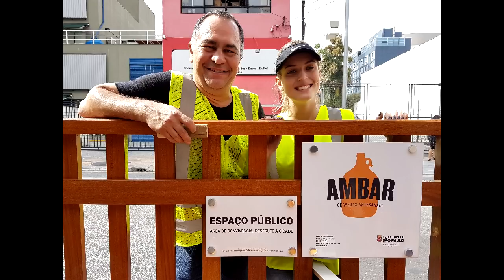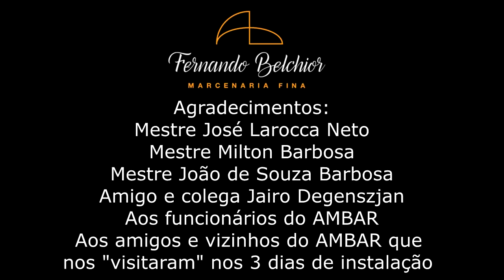GO PRO registrou parte da instalação do Parklet AMBAR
Foi com prazer que recebemos de nosso cliente Neoparklet, as imagens da câmera de ação Go Pro de parte da instalação do Parklet do AMBAR (Pinheiros-São Paulo).
Esta instalação aconteceu no final de maio/2018 e foi muito gratificante para nós, que pudemos contribuir para deixar São Paulo mais sustentável, humanizada e bonita.
Informação: apesar de construído e mantido por uma empresa privada, o Parklet é uma concessão da prefeitura, um espaço público, a ser usufruído por qualquer pessoa em qualquer momento do dia.

Madeira utilizada: cumaru
Acabamento: cetol deck

Projeto: NeoParklet (Natália e Joana)
Cliente: Ambar Cervejas Artesanais (Fábio e Júlia)

Agradecemos a todos os parceiros e fornecedores a realização deste projeto !
Em especial, às preciosas mãos na massa de mestre Milton Barbosa, mestre João De Souza Barbosa , mestre Larocca (que volta à rua Cunha Gago, Pinheiros - SP, rua na qual morou na infância), à Natalia Ferian da Silva, Rafael Belmonte e ao amigo e colaga, Jairo Degenszajn !
…e à toda equipe superatenciosa do AMBAR, assim como aos vizinhos d. Rosana, sr. Luigi (que fez questão de descansar e inaugurar o Parklet ao voltar da feira), à d. Teresinha e d. Maria José (que nos presentearam com tangerinas e nos intimaram para um cafezinho na próxima ida à SP), e aos demais pedestres e motoristas super simpáticos, e amigos que por lá passaram prá dar um oi!!!